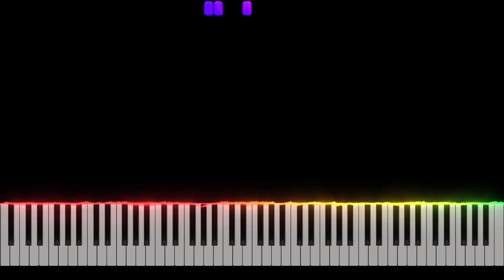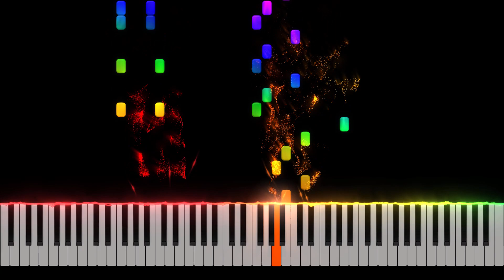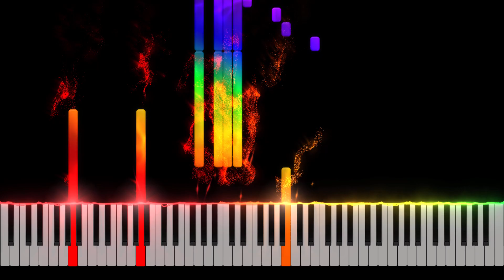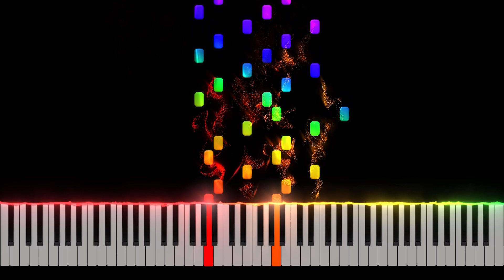To Wander in Everning Mist - Piano Tutorial [Nivek.Piano]